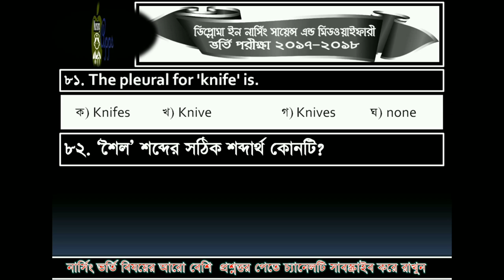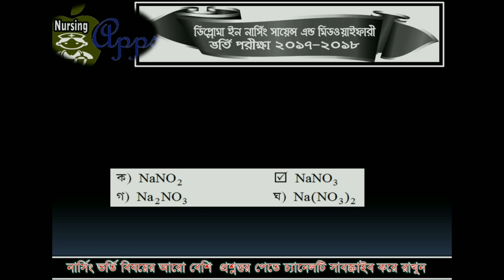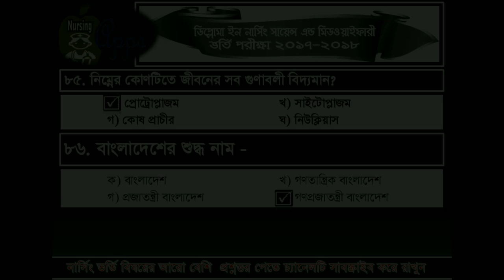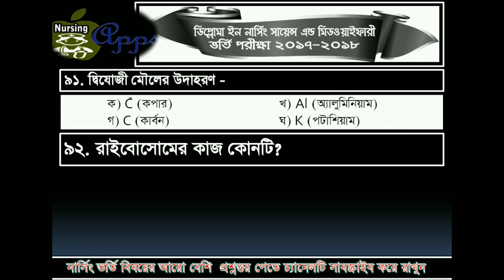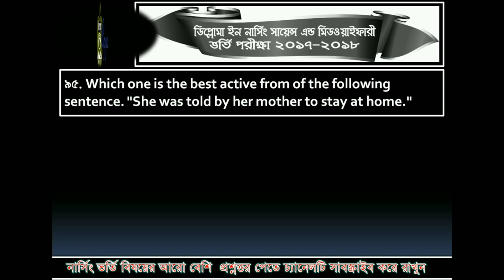Nursing Admission Test 2021 প্রশ্নব্যাংক ৪